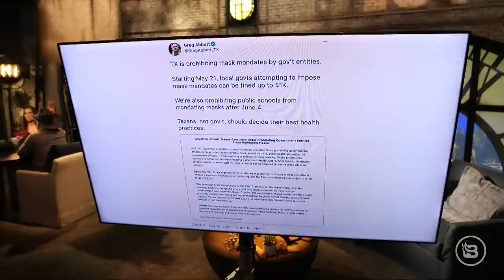Biden Calls Netanyahu to 'DE-ESCALATE' While Rockets HIT Israel | The News & Why It Matters | Ep 783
President Biden called on Israel to "de-escalate" with Hamas. And Biden is reportedly waiving sanctions for Russia to build a pipeline into Germany. Seems like Biden is shaping up to be the most pro-Russia president we have had! A study finds that child hospitalizations in California were "grossly inflated." Texas Gov. Greg Abbott bans mask mandates in public schools and local governments. Is he doing this too late? And lastly, leaked footage shows a UFO in California disappear into the water.

Try winning cellular service for life? learn how you can get 50% off your first two months of service and enter to win cellular service for life, plus a free Patriot starter kit, when you join America’s only Christian Conservative mobile phone company.

Here’s to warmer days filled with fun family memories and epic backyard cookouts, featuring the BEST STEAK OF YOUR LIFE. Guaranteed! use the code WHY in the search bar, and for a limited time get 12 FREE OMAHA STEAKS BURGERS and $20 off at checkout on your first order!